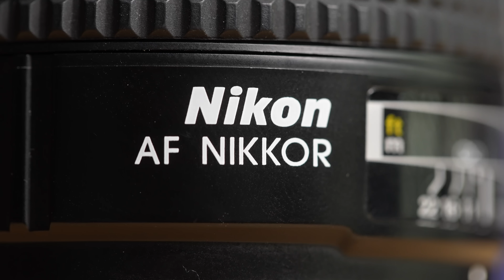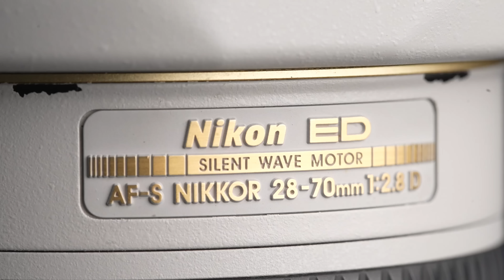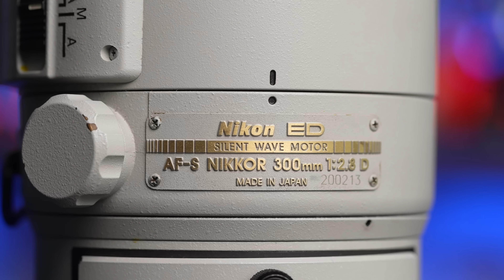Nikon無反年代，我竟然仲有呢啲Nikon F mount 鏡 ｜ 攝影吹水王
Nikon Z無反鏡頭越來越齊全
但我仍然擁有Nikon 單反F mount鏡頭
跟大家分享一下

Stephen的IG : Spostephen